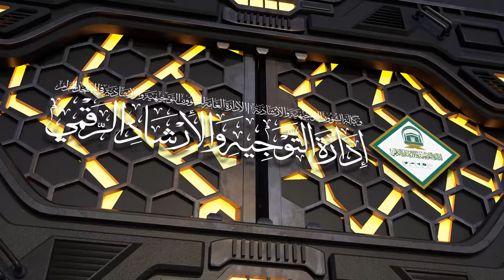59 | ( إحكام الأحكام شرح عمدة الأحكام ) أ.د.حسن بخاري | الأربعاء 24-02-1446